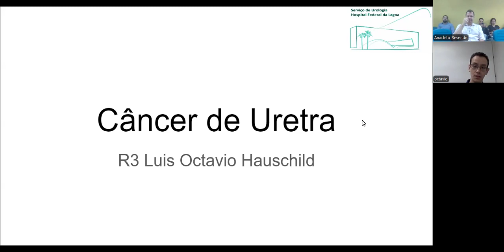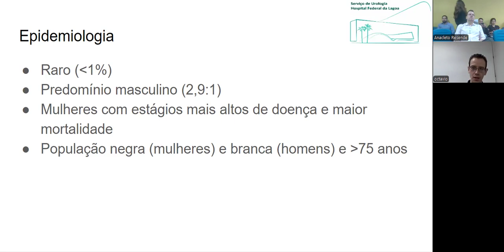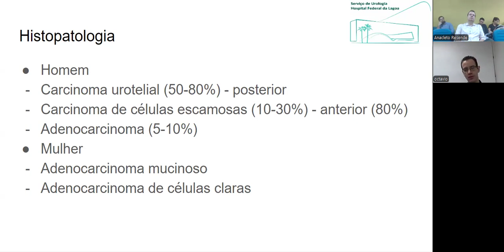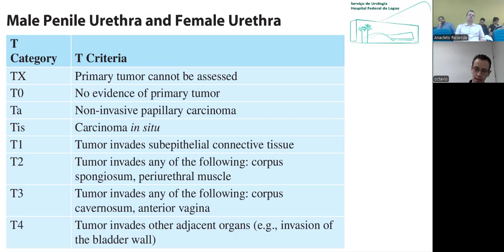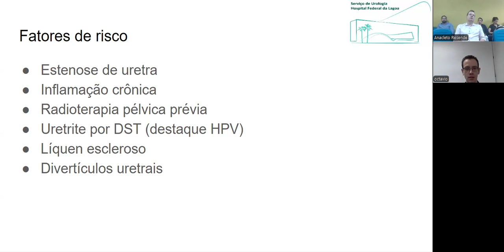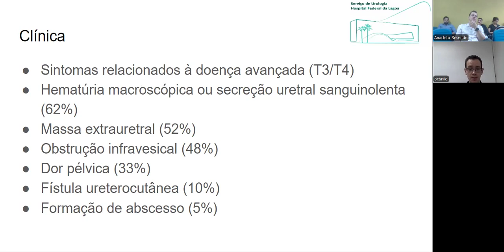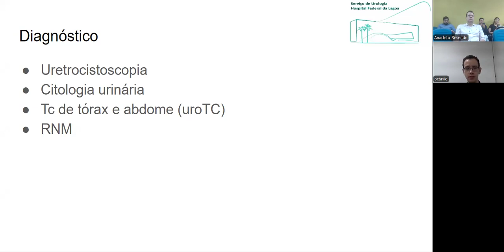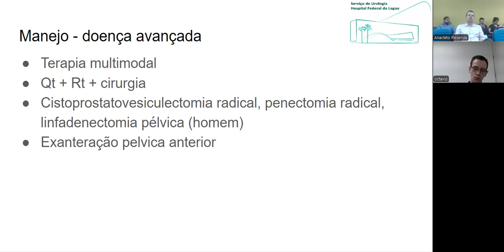Aula - 03/09/2024 - Câncer de uretra - Dr Luis Octávio Hauschild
Aula - 03/09/2024 - Câncer de uretra

Apresentador - Dr Luis Octávio Hauschild (R3)